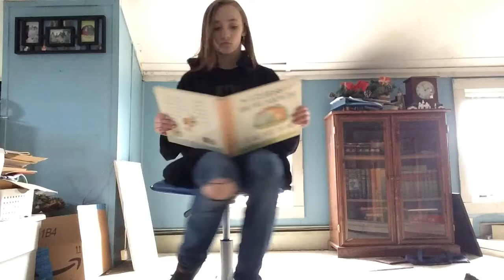HOW TO TAKE CARE OF YOUR SQUISHY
If you didn't know this was a joke... the world really is in the end times.